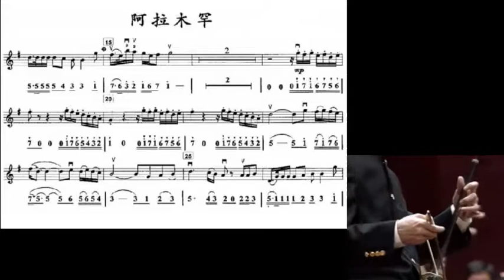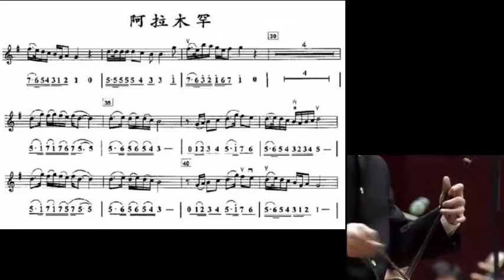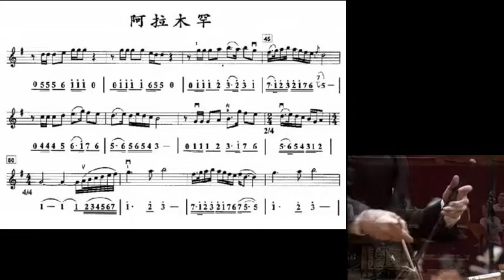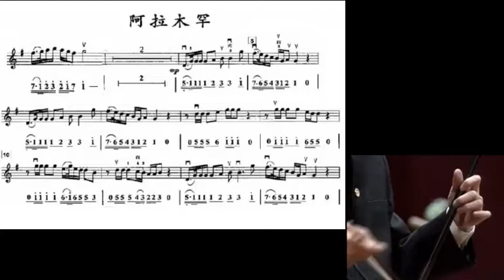阿拉木汗 朱昌耀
谢谢光临！